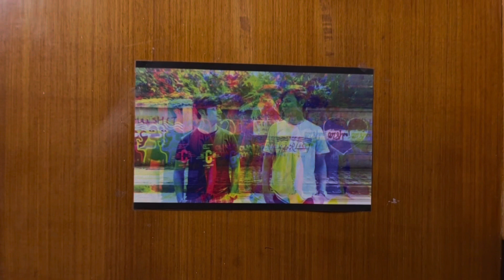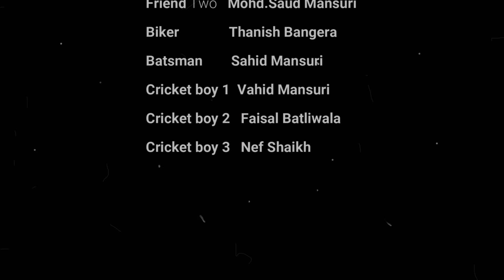What is art !!!!